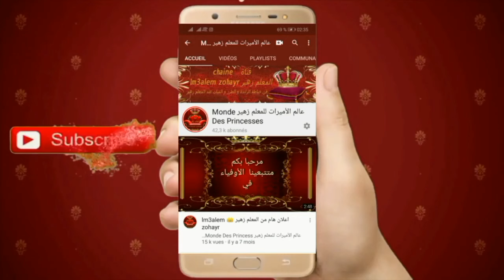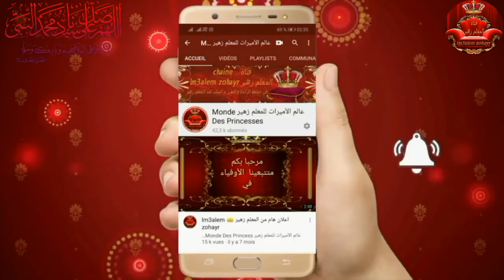خياطة موديل نصف طوق جلابة الراندة مع المعلم زهير راندة الأسهم دريجات بالألوان الجزء 3 lm3alem zohayr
randa
lm3alem zohayr
lm3alemzohayr
lm3alem_zohayr
randa2024
randa2023
tendance
tendances
caftan2023
randa modern
randa traditionnelles
perlage
broderie
jlaba
caftan
9miss
artiste
éducation
راندة
راندة_مغربية
شغل_يد
طرز_مغربي
تنبات
طرز_رباطي_باليد
المعلم
المعلم_زهير
زهير
راندة_عصرية
راندة_تقليدية
الراندة_المغربية
تكشيطة
شغل_راندة
خدمةاليد
الطوندونس
طندونس
قفاطن
قفطان_مغربي
قميص_راندة
قفطان2024
جلابيات
جلابيه
جلابة_مغربية
قفطان2023
جلابة
الطوندونس_المغربي
طندونس_مغربي